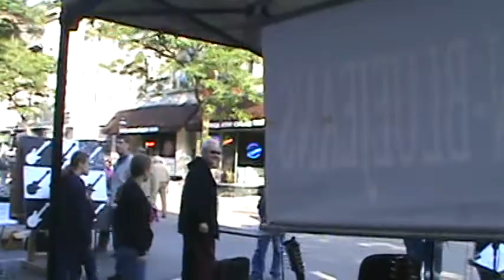Waukesha GuitarTown, Les Paul, Gibson Guitars and Friday Night Live 6/1/2012 pt. 13